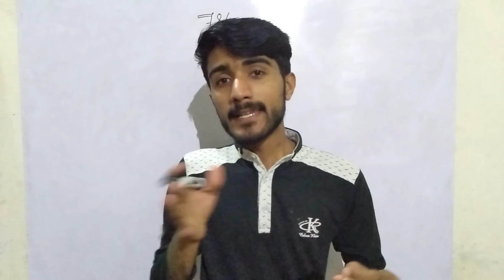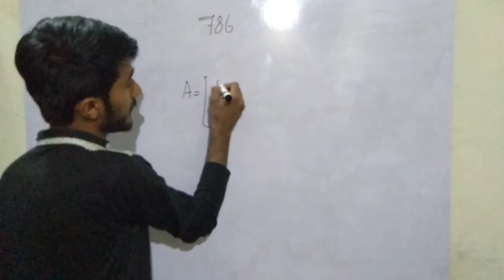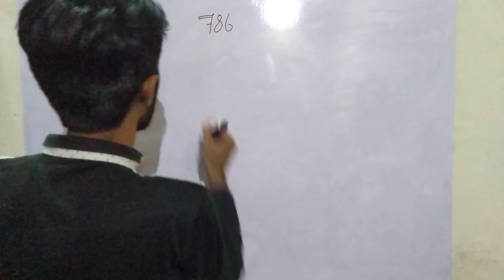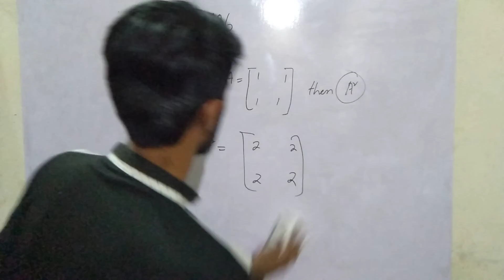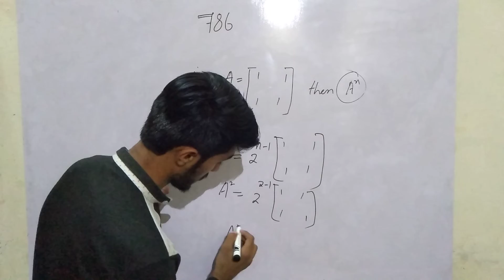New Trick for solving matrices problem in 10 second